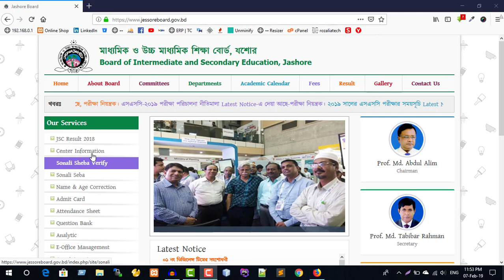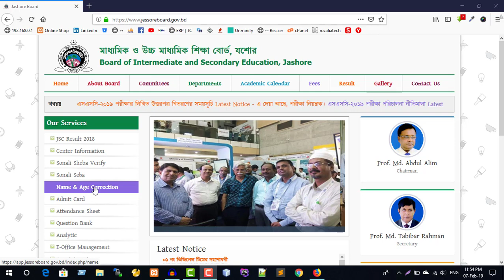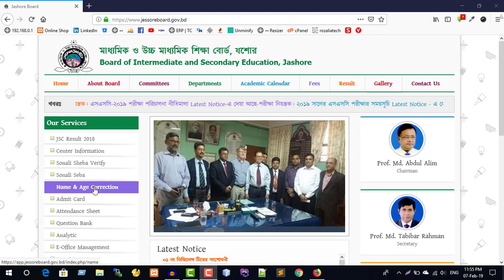Online Transfer Certificate Application || TC || Jessore || Sylhet || Dhaka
Welcome to Bangladesh Education Board.